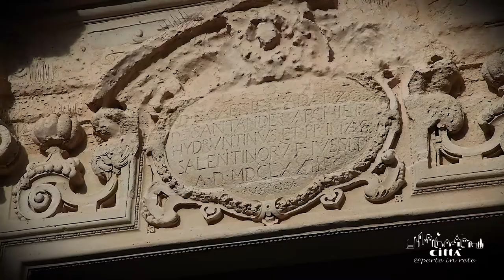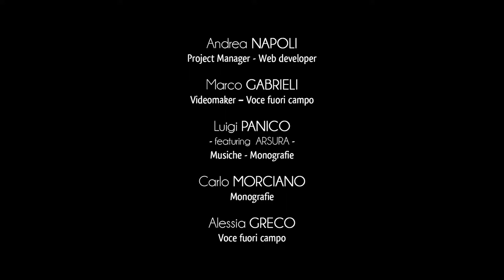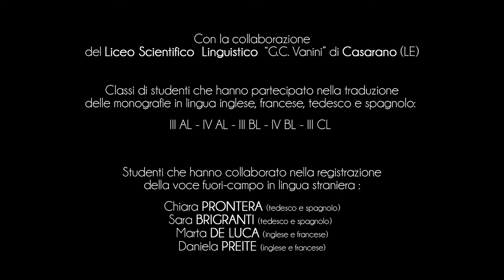Stadt Otranto - Kathedrale der Allerheiligsten Verkündigung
In der bezaubernden Teilansicht des Domplatzes von Otranto steht die alte Kathedrale, die der Allerheiligsten Verkündigung, Santissima Annunziata gewidmet ist.
Der Bau ist auf der höchstgelegensten Stelle der Stadt erbaut und beherrscht alle Gebäude der Stadt.